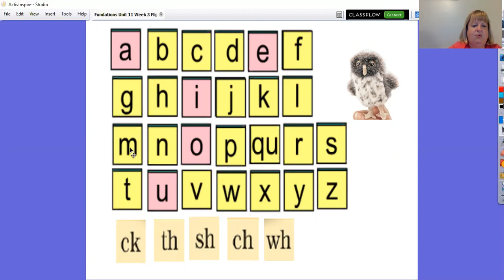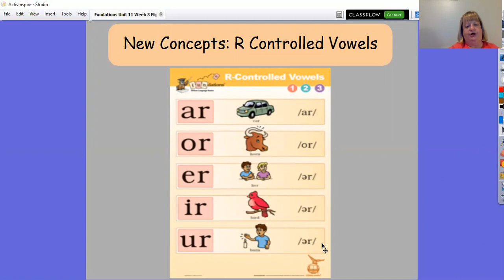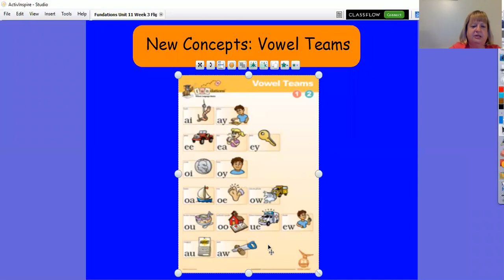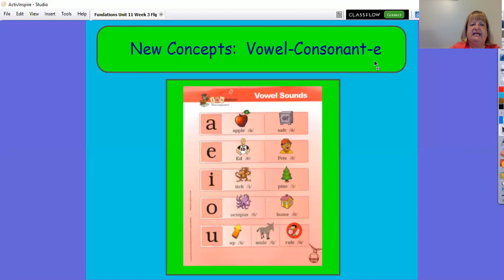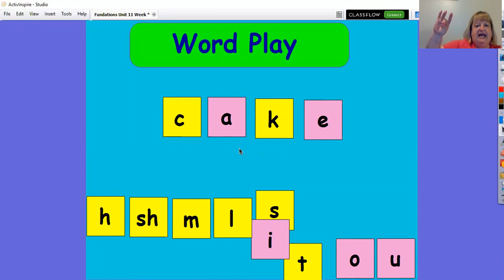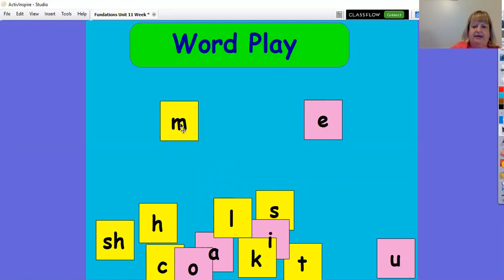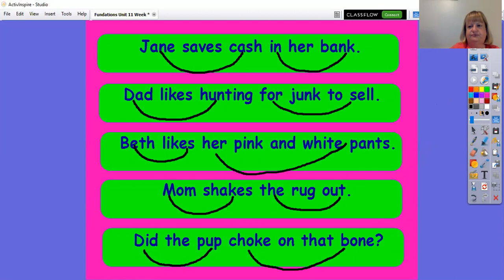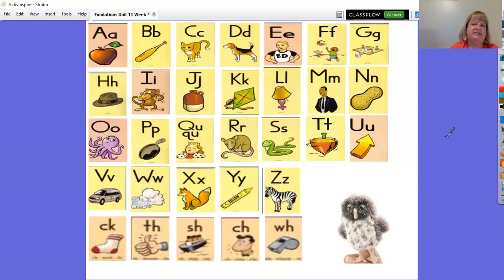Fundations Unit 11 Week 3 Day1